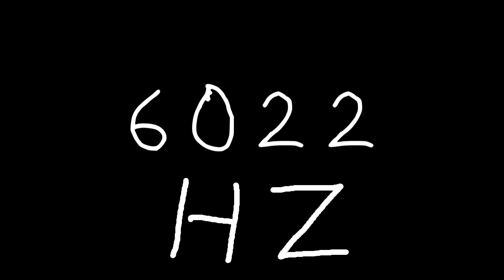6022 hz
Just sound.

chords
sounds
noise
tone
noises
tones
audio
wave
waves
sin
sine
sinus
sinoid
heart
heartbeat
resonancy